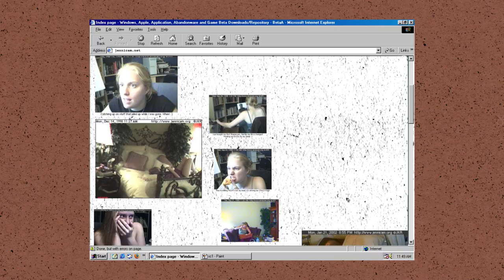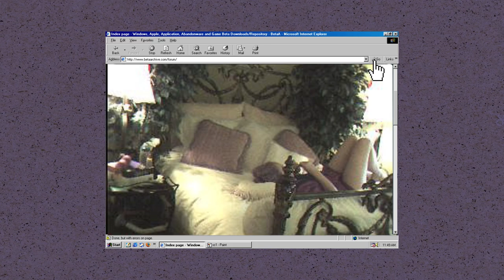The Girl Who Accidentally Invented Live-Streaming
Before Ninja there was Jennicam.

You probably don’t recognize this girl and there’s a good chance you’ve never even seen her before in your life. She’s not some celebrity or movie star in disguise, so why is she being interviewed by David Letterman? Believe it or not, this girl is one of the most influential people to ever exist on the internet. She was the very first livestreamer.

On April 14th, 1996, before Ninja, Ice Poseidon (puss-i-den) and even before the Truman show, there was this woman known as JenniCam. At 19 years old, Jennifer Ringley, a college student at the time, accidentally invented lifecasting.

Galaxy Brain is a two person production that brings you the weirdest stories on the internet.